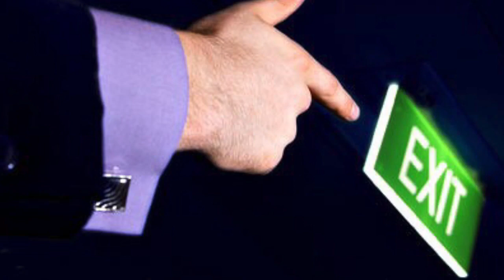Funny Jokes - The Last Thing You Want To Do Is Make Her Angry.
A woman walks into a local store and gets the attention of the clerk. Funny jokes to tell your friends. Jokes that make you laugh so hard. This is part of the try not to laugh challenge. Remember if you laugh you lose. Stick around and see all of the funny joke video we have to offer. A large collection of bad jokes and dad jokes and also Little Johnny Jokes are here too. If you want to laugh and find a great joke, this is the place.

Funny Jokes and good times. I create funny jokes by adding my own unique creative value and voice to the source material that tells the story and transforms it into a funny joke. All Jokes voiced by myself to create unique and original content. A showcase of voiceover talent and voice acting, creating jokes by adding significant original commentary to the images, that also tell a story through editing. I show my presence in my videos with a full voiceover narration. Sit back, relax and browse through a collection of funny jokes. I use my voice and visuals to transform the original work to create a new creative perspective through satire. Great comedy and humor, Little Johnny Jokes and much more. Some random funny videos may appear too!

Joke.